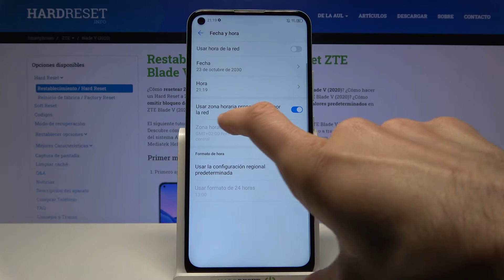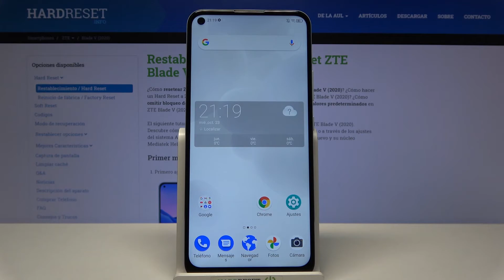Cómo cambiar fecha y hora en ZTE Blade V2020 - configurar fecha y hora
En este video te mostramos cómo cambiar manualmente la fecha y la hora en tu ZTE Blade V2020. Sigue el tutorial y descubre cómo configurar fecha, hora y zona horaria en tu celular ZTE Blade fácil y rápido.

¿Cómo cambiar la fecha en ZTE Blade V2020? ¿Cómo cambiar la hora en ZTE Blade V2020? ¿Cómo cambiar la zona horaria en ZTE Blade V2020? ¿Cómo configurar la fecha y la hora en ZTE Blade V2020?